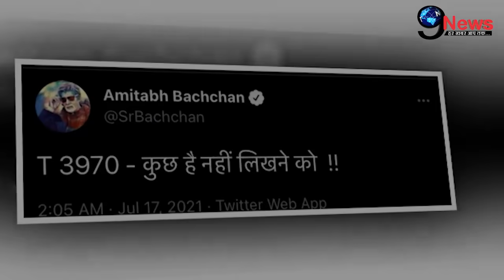“बालिका वधु” फ़ेम सुरेखा जी के निधन के तुरंत बाद बुरी तरह टूटे अमिताभ...!!